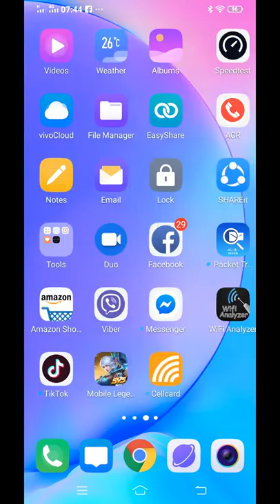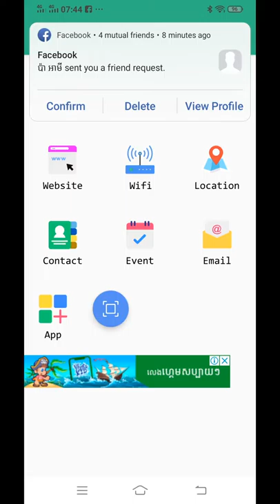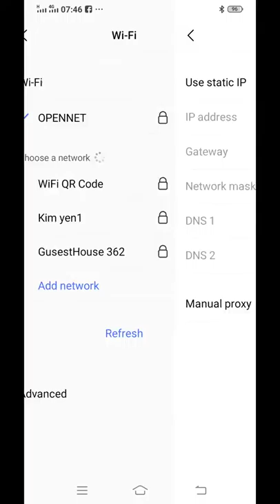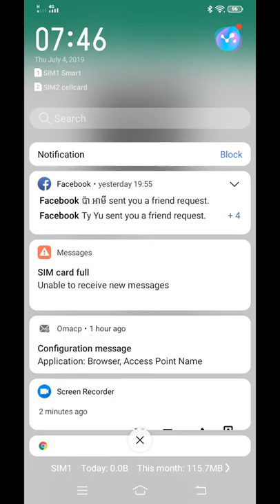QR Code Free Password WiFi